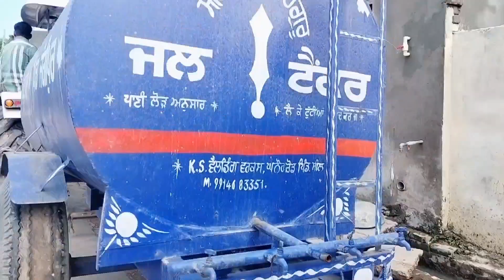People of Jogipur distributed food in floods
Heavy flood Video
Heavy flood
Heavy flood in Village
 Flood